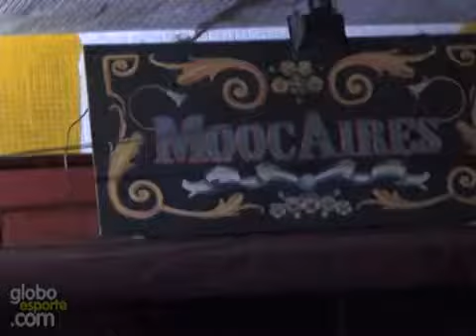'Loucos', corintianos festejam o empate em reduto do Boca na Mooca